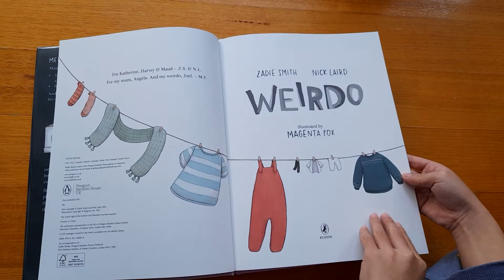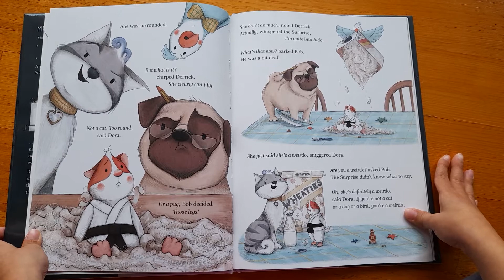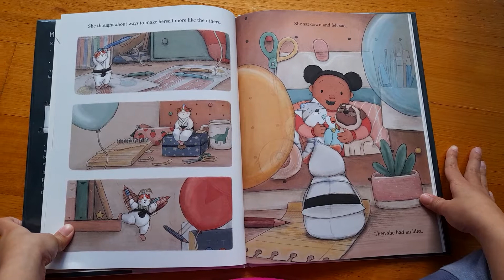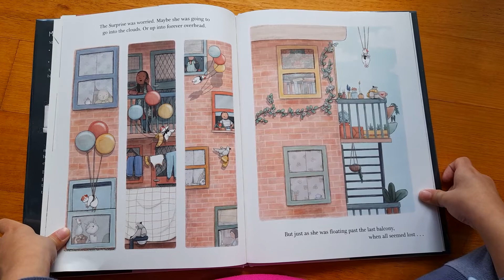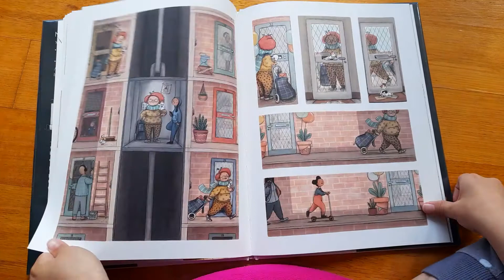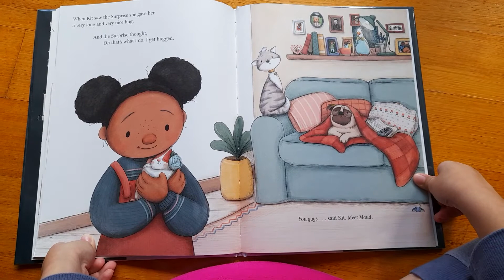WEIRDO Written by Zadie Smith & Nick Laird, Illustrated by Magenta Fox